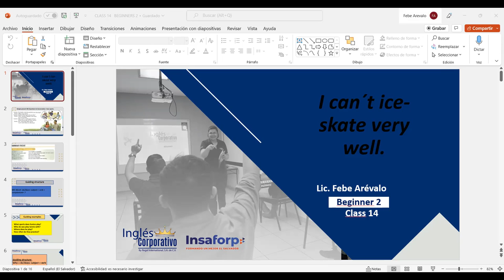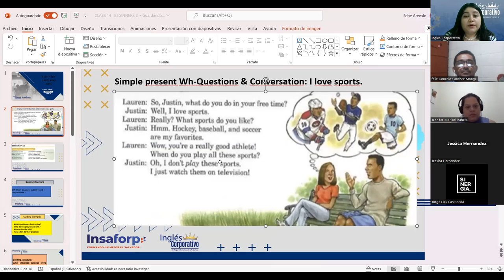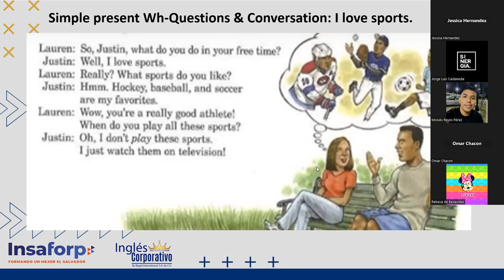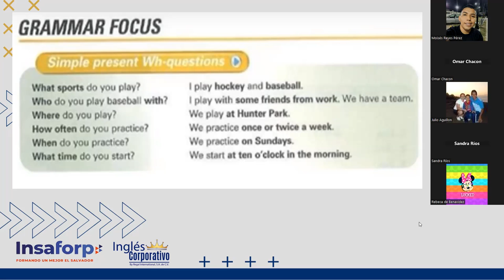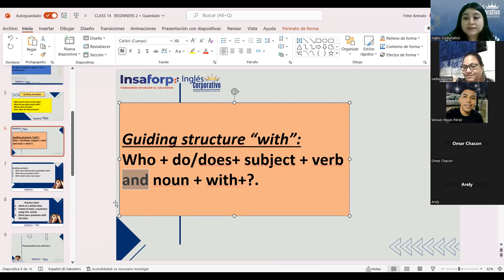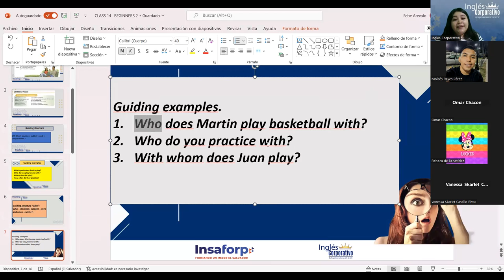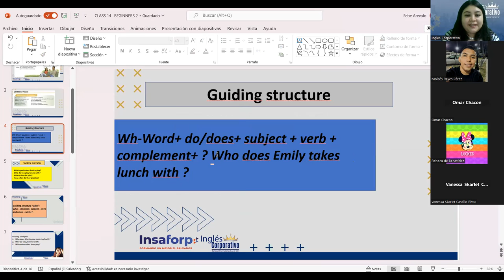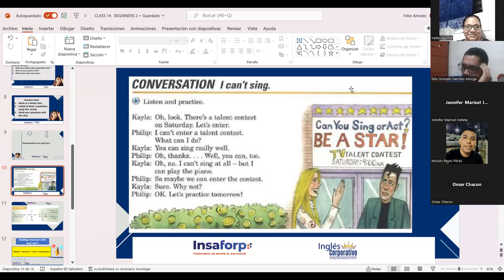Inglés Corporativo-01-11-2022-Simple present Wh-Questions & Conversation: I love sports.